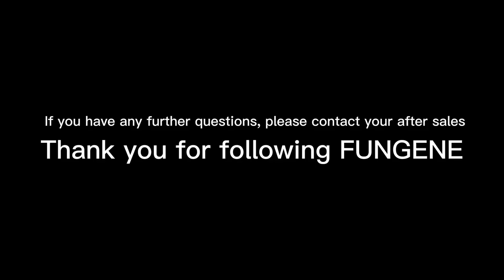FUNGENE Automatic Foaming Soap Dispenser Touchless, Rechargeable 280ml!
Emoji Interactive Foam Dispensers Deck Mounted for Kitchen, Bathroom, ect.
What Emoji? Look this video, you will like it~

[Fun for kids]: A parent's top priority is to ensure that their kids’ grow up in a healthy home.
Keeping kids safe and protected from germs or bacteria is a reason for concern as kids are reluctant to wash hands frequently. This provides germs and even worse, bacteria the opportunity to prey on our kids. How do you make kids want wash their hands often other than reminding them constantly to "wash your hands"? The Fungene; It's funny and cute emoji on the unit's display screen interacts with kids like a familiar toy robot. Markets studies show 100% that kids of all ages love it. The Fungene entices them to wash their hands and they can’t wait to use it. It's packaged very nicely and is an excellent gift idea.

搭配视频：
Matech company is a technology company, manufacturing power distribution board,enclosure, network cabinet,smart electrical panel, power MCB distribution box. It is a traditional product, but MATECH make it reborn as completely a new product, which is promising and future product by create new market and new demand.
1.Traditional product with top level designing, to create a new demand for life quality pursuit
2.Better match with modern house decoration to improve the whole beauty of home.
3.Product is innovative, it will be more smart with digital touch screen, user friendly UI interface with practical programs.
4.There are no equivalent products or alternatives, making product more convinced and competitive in Market.
5. It is suitable for entrepreneurship with real estate developing industry background or electrician engineers.
6. Product is widely compatible, make it access to more consumers.

Matech products’ aesthetic and elegant design is most competitive and attractive selling point. The design is made by top 1 level designers team in china, and MATECH products have been awarded designing prizes for countless times.

Moreover, Matech products are so compatible, it can holds any electrics parts such as MCB, smart modules for automation, or even other equivalent ugly boxes or cabinets which can be clipped into its inside, it is a quite interesting product and totally change the traditional power distribution box and the more importantly, it creates new demand and new market without any other alternative options or competitors in market and industry, overwhelming in market.

Let us choose MATECH company products for a taste journey leading to a completely new market development.
We also have FUNGENE Sanitizer Dispenser. It has Two Models: Filled By Gel & Filled By Foam.
Gel Can Be Most Used Gel Liquid In The Market, No Matter It Is Non Washing Gel, Hand Washing Liquid, Even It Is cosmetic moisturizer.
FUNGENE Sanitizer Dispenser Fills With Foam Is Suitable For All Foam Type Liquid.